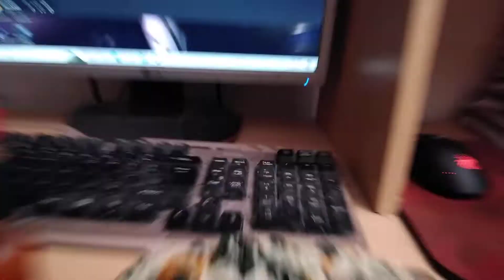July 12, 2022